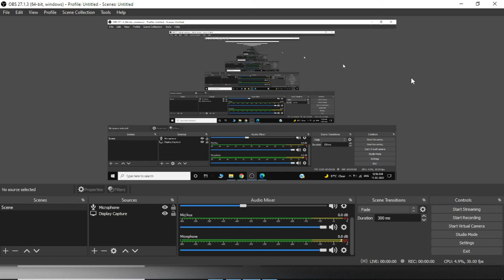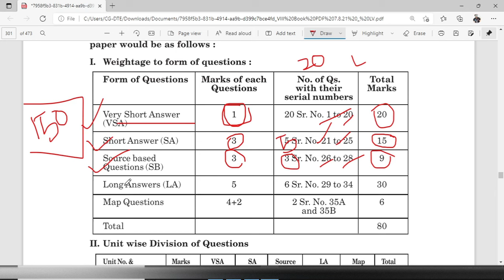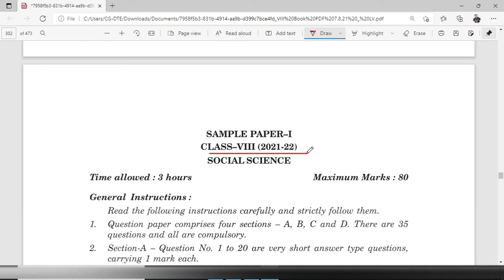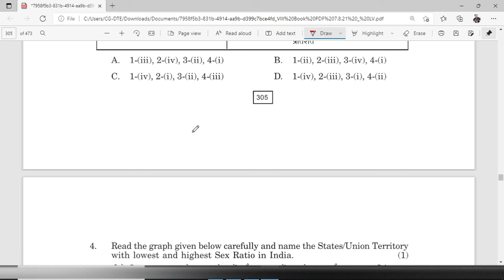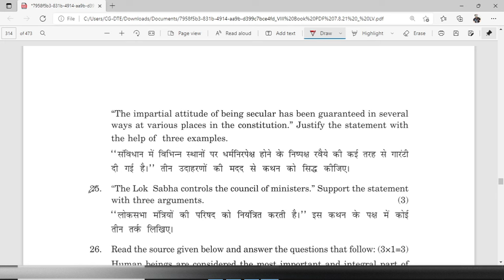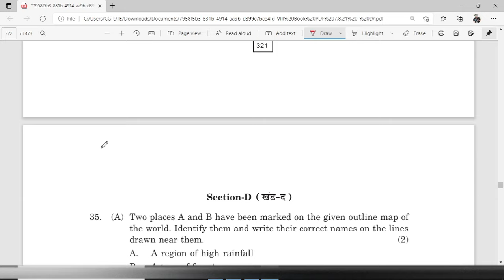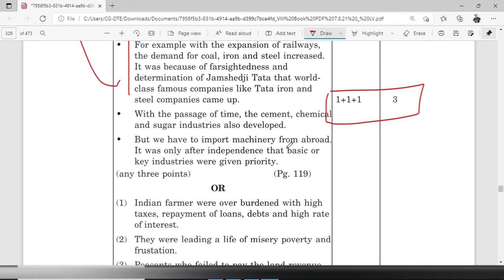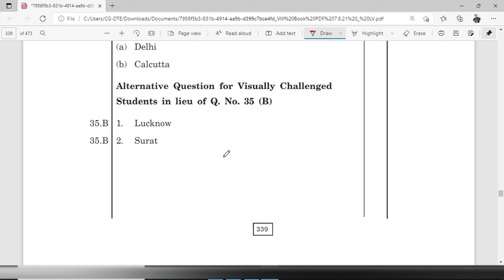DAV CLASS 8th BOARD || SST SAMPLE PAPER & MARKING SCHEME FOR FINAL EXAM 2022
DAV CLASS 8th BOARD SCIENCE AND TECHNOLOGY SAMPLE PAPER & QUESTION PAPER DESIGN FOR FINAL EXAM 2022